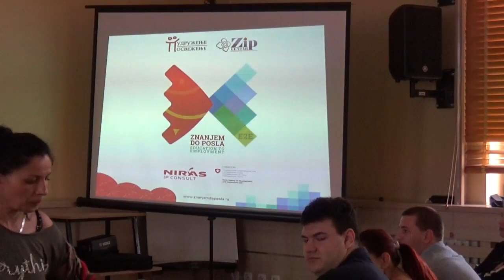Svečanost dodele sertifikata "Znanjem do posla", 25.07.2018